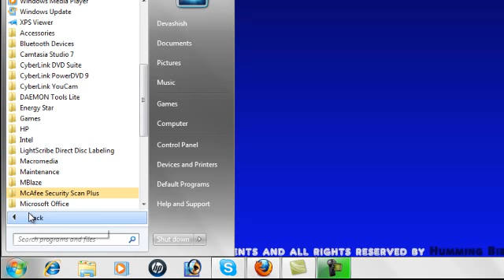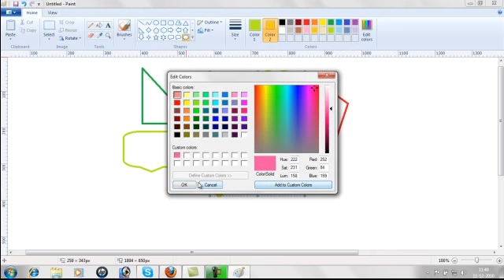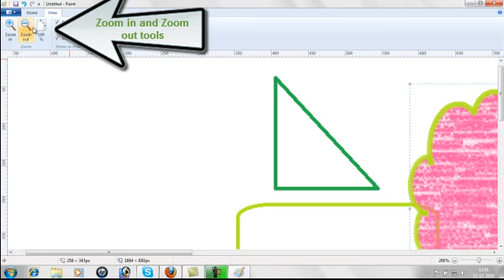CHAPTER 5 USE OF TOOLBOX PART 2 ENGLISH